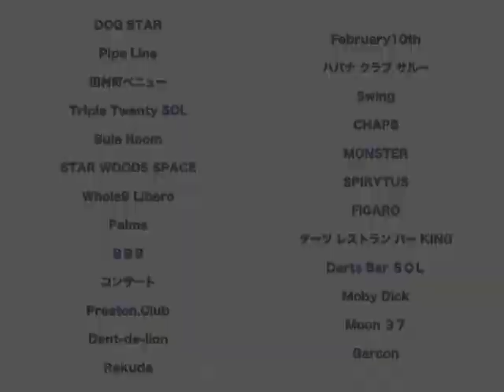darts【J-STUDIO】2007/5/13 ダーツトーナメントTDO YEARS CHAMPIONSHIP 準々決勝 1st game Gallon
★Pickup Player★
安食賢一選手